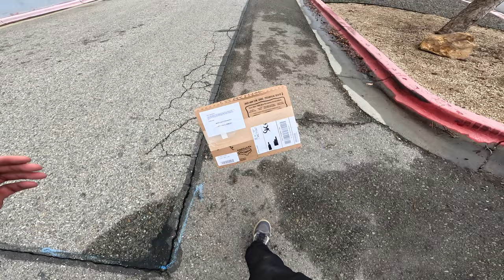Delivery Man vs Thief - POV Parkour Chase